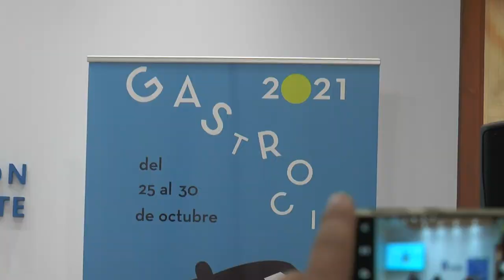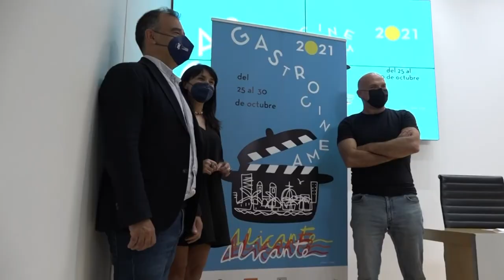Alicante presenta el cartel del estreno independiente del Festival Gastro Cinema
La Diputación de Alicante ha presentado el estreno de la primera edición de Gastro Cinema como certamen independiente del Festival de Cine de Alicante.

Este certamen contará en su programación con el pase de documentales, largometrajes y cortos de temática gastronómica organizados en diferentes secciones y, posteriormente, de la mano de importantes figuras del mundo culinario, se realizarán maridajes relacionados con las proyecciones.